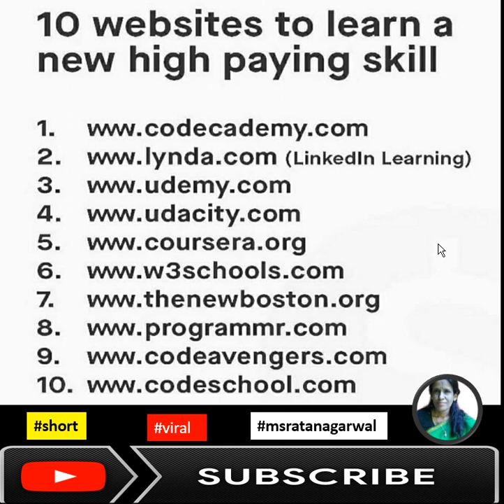10 websites to learn new high paying skill | ratan agarwal it informer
10 WEBSITES TO LEARN HIGH PAYING SKILL

10 WEBSITES TO LEARN HIGH PAYING SKILL

1. codecademy
2.lynda
3. udemy
4. udacity
5.coursera
6.w3schools
7. newboston
8.programmer
9.codeavengers
10. codeschool